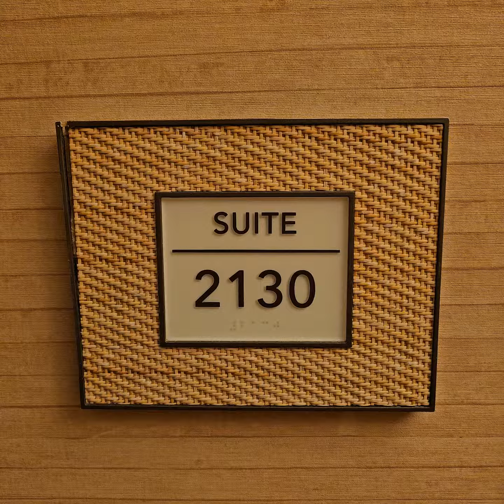Tropican Las Vegas Liquidation Suite 2130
Welcome Tropicana liquidation shoppers.  I am offering this complete suite as pictured for $3500.  You can take as much or little as you want including the bathroom sink, Jacuzzi & more.  It is located on the Paradise.  The furnishings are in excellent condition.